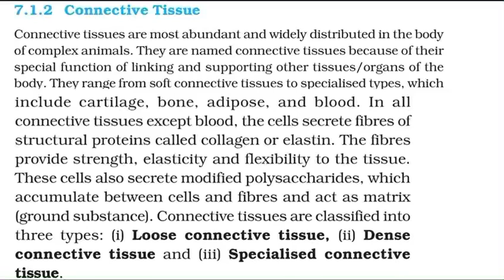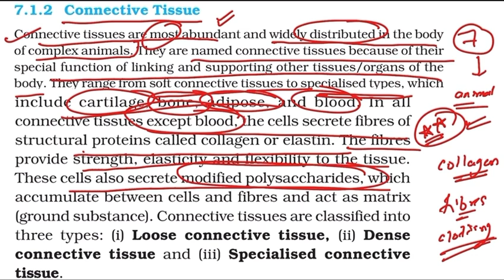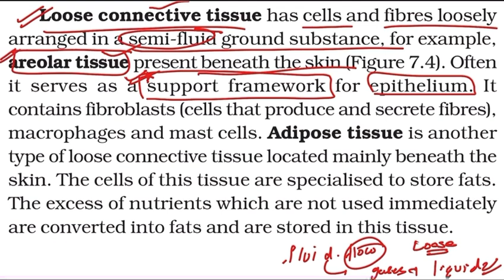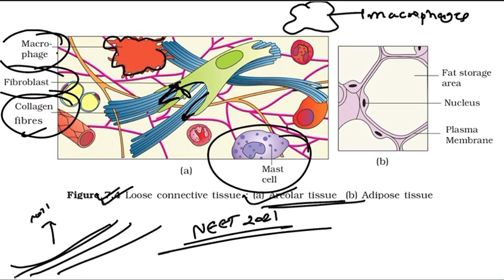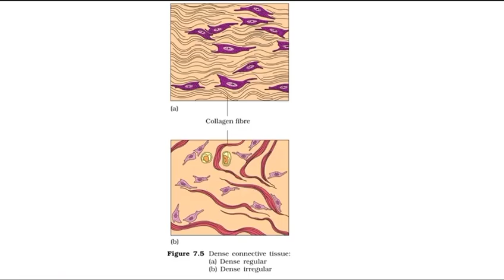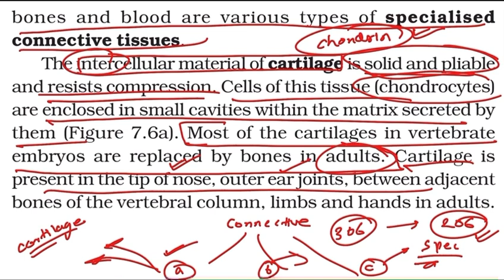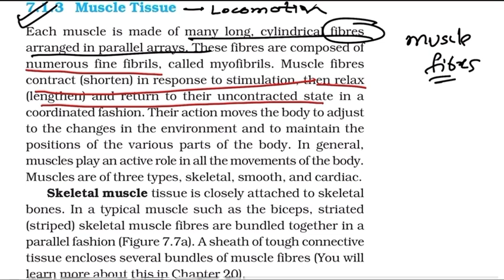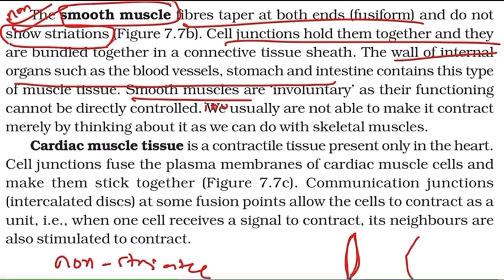Animal tissues - Part 2 for NEET 2021/22 || 100% NCERT Covered🔥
Hi I am atharva Aggarwal, I have covered complete NCERT for animal tissue. Do watch earlier videos for first 7 chapters.

I have scored 680/720 marks in NEET 2020.